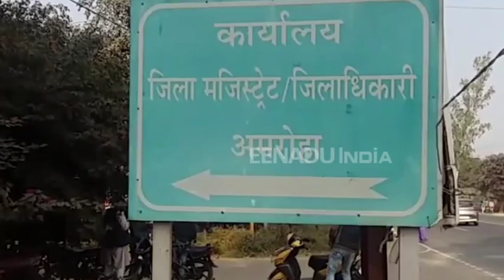NIA की पूछताछ में बड़ा खुलासा, बताया IS कैसे दे रहा था अपने मंसूबों को अंजाम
अमरोहा: गिरफ्तार आरोपियों को लेकर पश्चिमी उत्तर प्रदेश में डेरा डाले सुरक्षा एजेंसियों की पड़ताल में हर रोज जो खुलासे हो रहें है उनको लेकर जांच एजेंसियों के भी होश उड़े हुए है. मेरठ से गिरफ्तार किए गए फरार संदिग्ध नईम की गिरफ्तारी के बाद आरोपियों को हथियार सप्लाई करने और हथियार चलाने की ट्रेनिंग देने का खुलासा हुआ है.